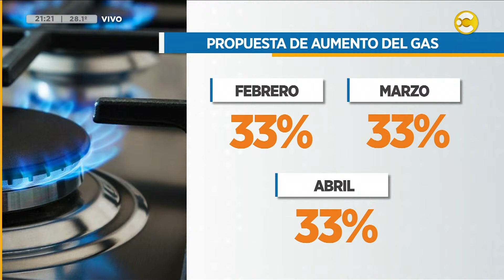El gobierno propone crear una "canasta básica energética" │ Noticias a las 20:30 │ 08-01-24